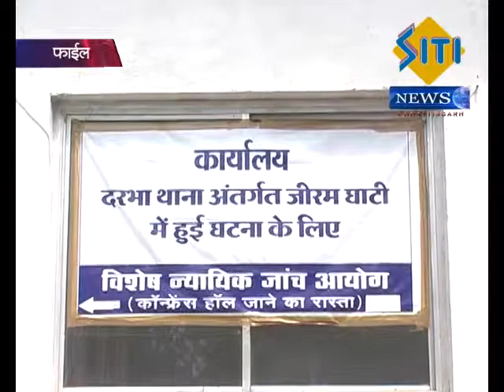Jhiram Ghati Attack Case Hearing in District Court Bilapsur Siti News Bilaspur 01 07 2015